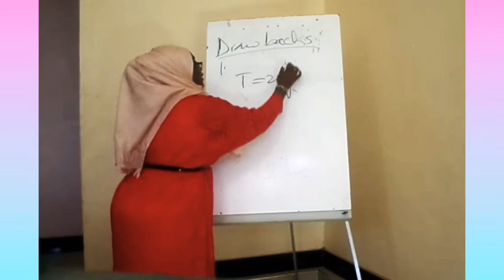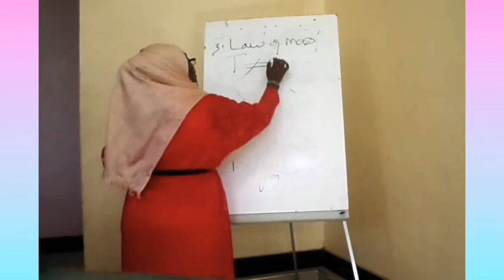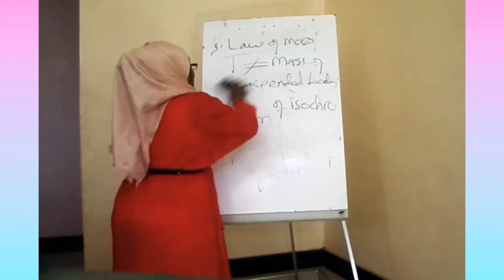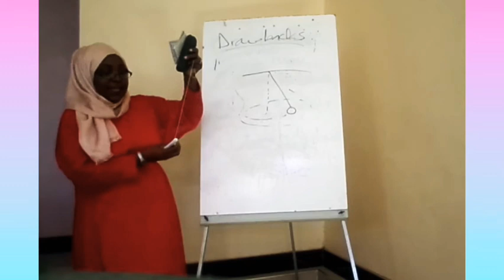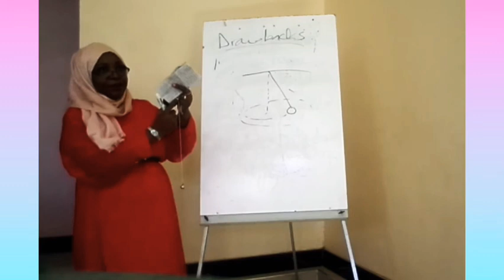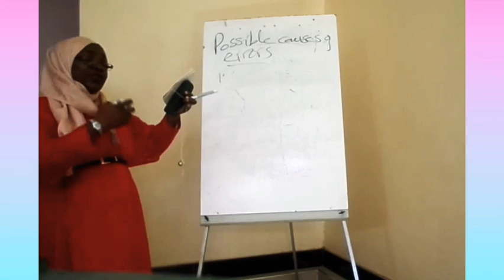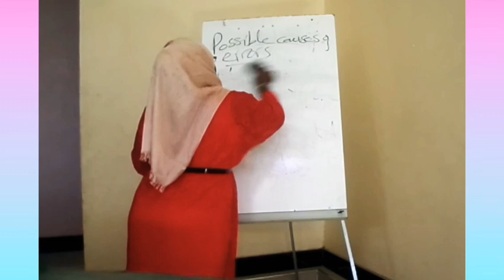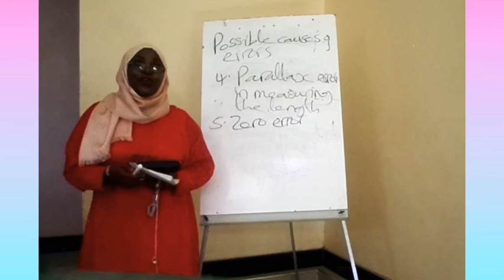Theory of simple pendulum part 2